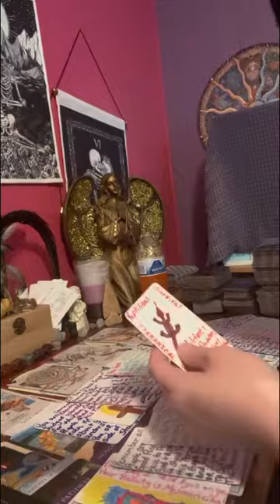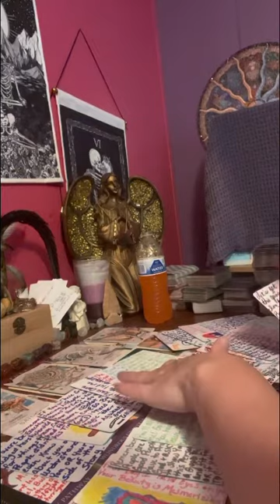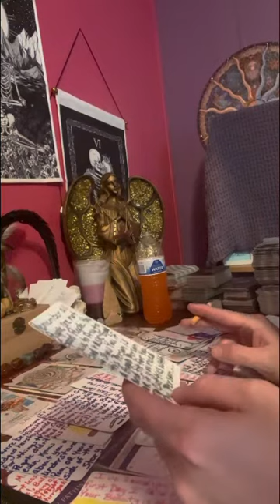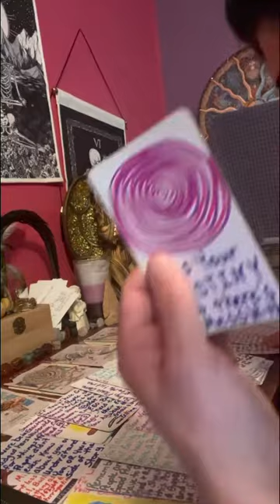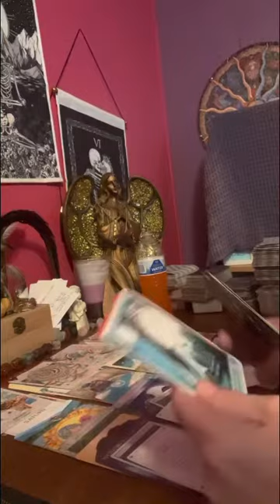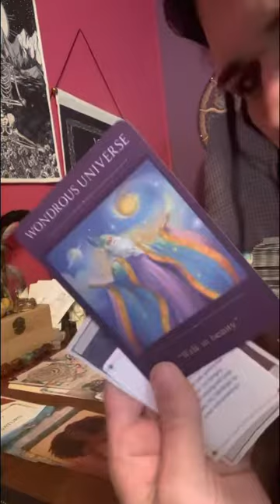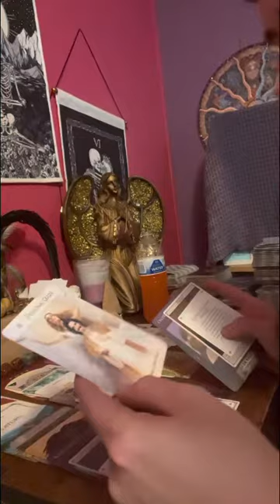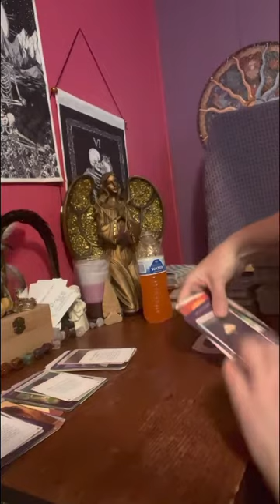collective these reptilians cruel bullies started all this cause you didn’t want them. What??